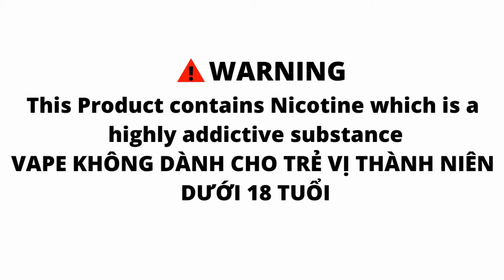Famovape Bit Box 218W | The Vape Review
Mega vape giới thiệu Bit Box 218W TC Box Mod mới và đẹp, cung cấp sức mạnh, độ chính xác cao và tốc độ tăng tốc 0,02 giây kết hợp với khung gầm được gia công công phu và độc đáo, công nghệ hiển thị đẹp và mạnh mẽ

THE VAPE - SHOP VAPE & PODSYSTEM
Shop thuốc lá điện tử vape chính hãng giá rẻ uy tín chất lương
Chuyên cung cấp sản phẩm thuốc lá điện tử vape, Podsystem, Tinh dầu USA, Tinh dầu Malaysia, Tinh dầu Salt..., Phụ Kiện
Add: 38/8 Đô đốc long - Tân quý - Tân Phú - Hồ Chí Minh